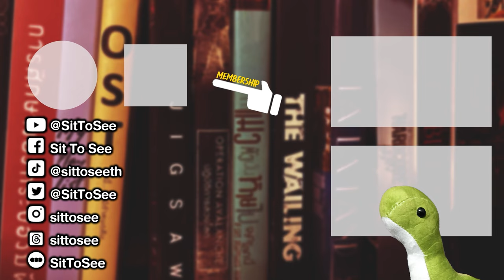รีวิว ผู้เช่า The Tenant เช็คลิสความเฮี้ยน สุดผิดที่ผิดทาง...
ผู้เช่าThe Tenant เช็คลิสความเฮี้ยน สุดผิดที่ผิดทาง... - ลัดคิวรีวิว PODCAST